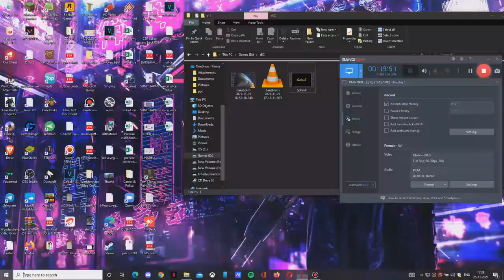World War Z - Aftermath - Gameplay - Ep - 6 - Rome - Ch 2 - Call to Arms [No Commentary]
World War Z: Aftermath is the ultimate co-op zombie shooter based on Paramount Pictures’ blockbuster film,
and the next evolution of the original hit World War Z
that has now captivated over 15 million players. Turn the tide of the
zombie apocalypse across consoles and PC with full cross-play.
Join up to three friends or play on your own with AI teammates against hordes of ravenous
zombies in intense story episodes across new zombie-ravaged locations around the world: Rome, Vatican City and Russia’s Kamchatka peninsula.

[World War Z AfterMath]